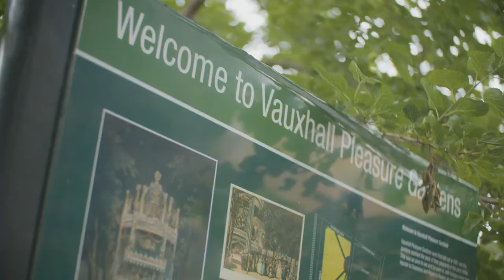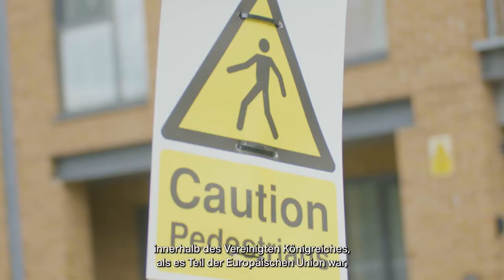Mozartfest Augsburg 2021 | Ian Bostridge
Vom 15. - 29. Oktober geben sich internationale Klassik-Stars in Augsburg die Ehre. Spannende Musik entsteht durch spannende Persönlichkeiten – das ist das zentrale Credo des Mozartfests Augsburg. 2021 bekommt diese Überzeugung einen zusätzlichen Dreh: Inspiriert von der Idee des freien Europas hat sich das Mozartbüro auf die Reise gemacht und die musikalischen Gäste des Mozartfests in ihrer jeweiligen Heimat besucht.

An Schauplätzen wie Paris, London, Prag und Litomyšl, Mailand, Berlin und Augsburg entstanden unter den Händen des Filmteams in den letzten Monaten sechs exklusive Filmporträts – eigens  für das Festival. Das Ergebnis sind kurze, prägnante und persönliche Dokumentationen herausragender europäischer Künstlerinnen und Künstler.

▬▬ Mehr Infos  ▬▬▬▬▬▬▬▬▬▬▬

▬▬ Weitere Videos  ▬▬▬▬▬▬▬▬▬▬▬

▬▬ Social Media ▬▬▬▬▬▬▬▬▬▬▬▬▬▬